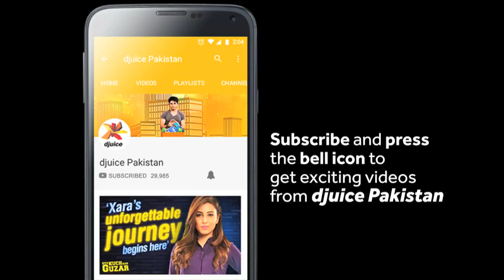Desi Bytes – Trimmer lao!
Shabaash boys! Shabaash boys & girls! Ab lagega baatun ka chakka! Ub ap ka din definitely hoga bright & you won’t believe your eyes!